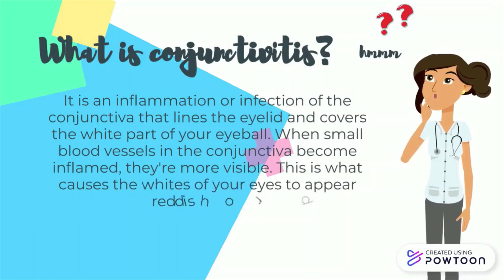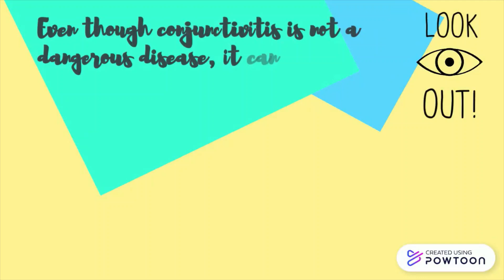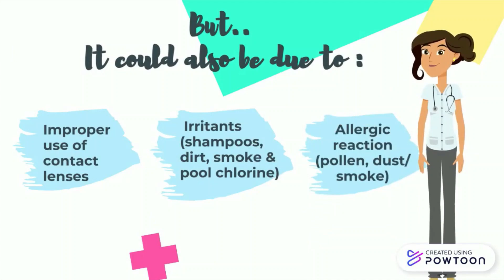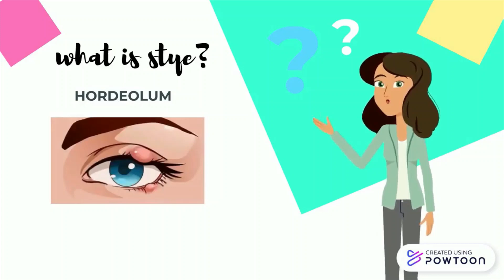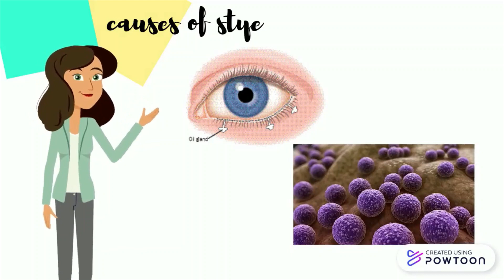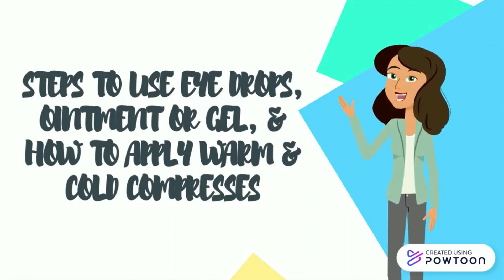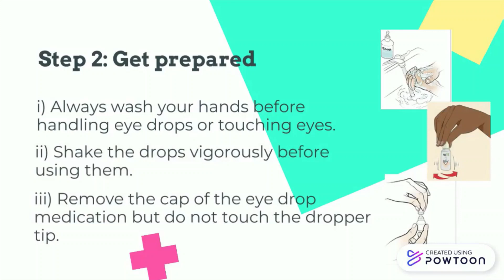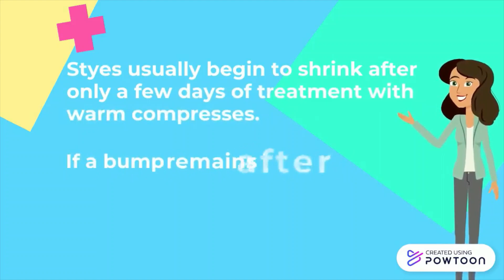EYE INFECTION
Virtual Inspired Pharmacy Program (VIPP) 2021. Below is the list of unfamiliar terms and their explanations:

Conjunctiva - clear tissue that covers the white part of the eye and the inside of the eyelids.
Gooey - soft and sticky.
Eye discharge - combination of mucus, oil, skin cells and other debris that accumulates in the corner of your eye.
Ophthalmic - relating to or resembling the eye.
Recurrent - occurring often or repeatedly.